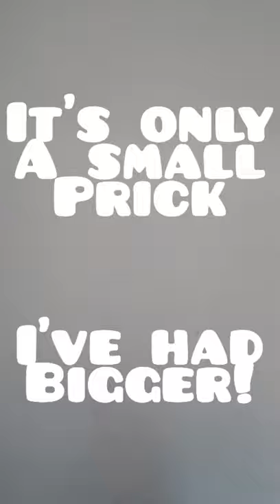Covid Vaccine Freedom Day Russia Putin Boris Johnson Matt Hancock "Vaccine Coming" Comedy Song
Light hearted comedian looking to spread Love & Laughter through this Miserable World 😘😘🤣🤣😜😜